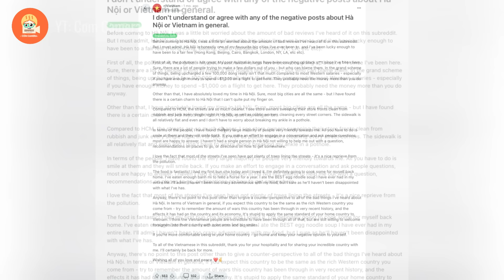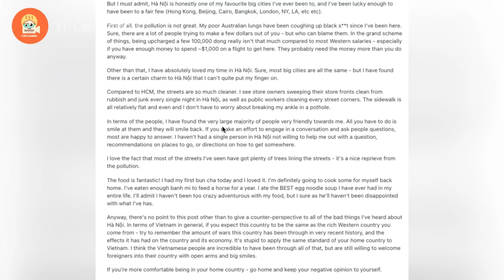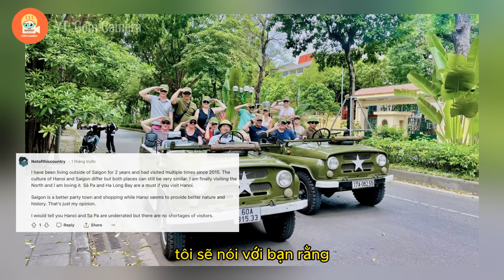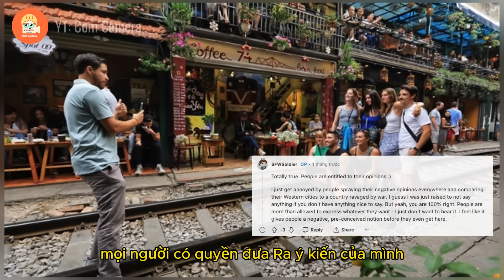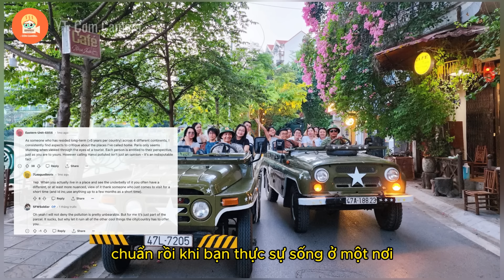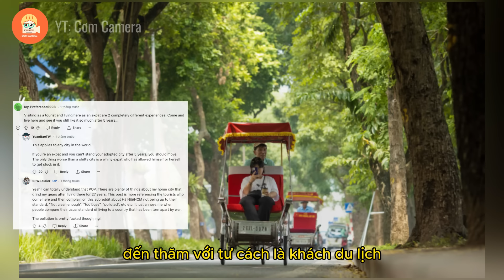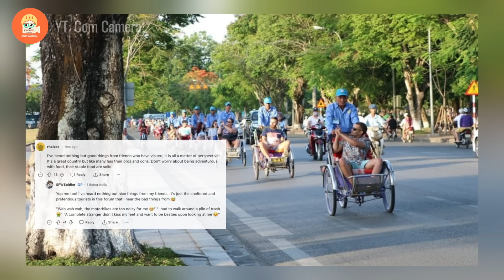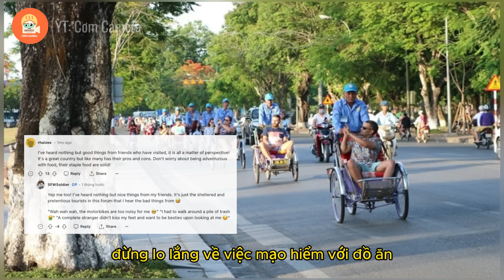Một du khách Úc lần đầu đến Việt Nam đã phẫn nộ phản bác những tin đồn tiêu cực về VN trên mạng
Nội Dung của video: Một du khách Úc lần đầu đến Việt Nam đã phẫn nộ phản bác những tin đồn tiêu cực về VN trên mạng